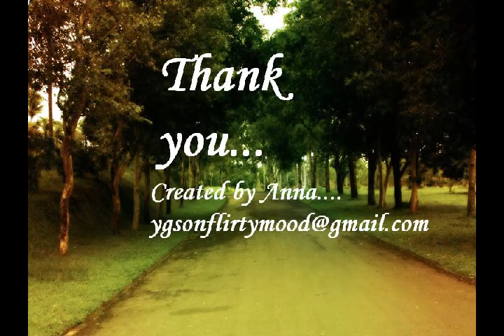Mismatch day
Occasion:        mismatch Day Celebration.
Date:                 18th January.
Place:               Chandraroop Dakle Jain College of Commerce.
                           Shrirampur
                           Dist: Ahmednagar
                           Maharashtra.